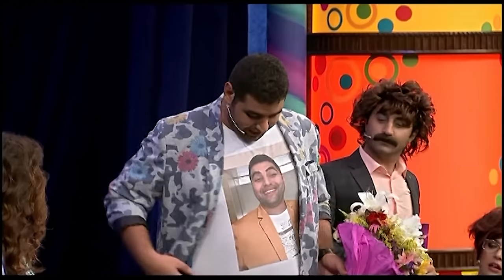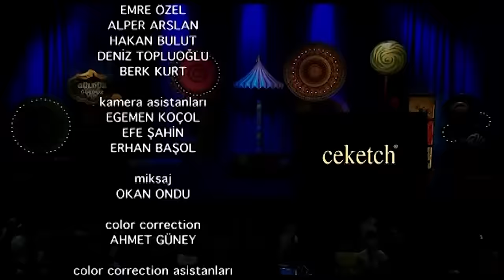Güldür Güldür Show 80. Bölüm Tek Parça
Güldür Güldür Show’u şimdi de radyodan dinlemeye ne dersin? Radyo Komedi sadece bir tık uzağında!

Ekranların fenomen eğlence programı Güldür Güldür Show yeni sezonda da kahkahalara boğmaya devam ediyor!
Efsane kadrosuyla herkesin beğenisini kazanan Güldür Güldür Show, aileden aşka, şöhretten teknolojiye, futboldan arkadaşlığa, birçok konuya kendisine özgü mizah anlayışı ile yeni bir yaklaşım getirmeye devam ediyor.
Güldür Güldür Show ekibi Alper Kul, Doğa Rutkay, Onur Buldu, Özge Borak, Aylin Kontente, Erdem Yener, Çağlar Çorumlu, İrem Sak, Onur Atilla, Derya Karadaş, Meltem Yılmazkaya, Burak Topaloğlu, Uğur Bilgin, Özgün Aydın, Ayşegül Akdemir, Kıvanç Baran Aslan ve Ali Sunal oluşturuyor.